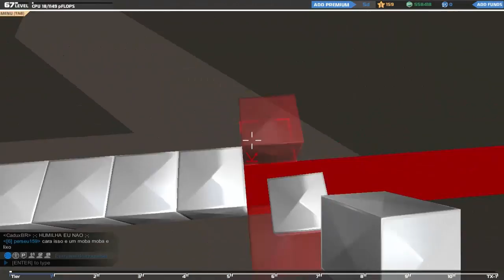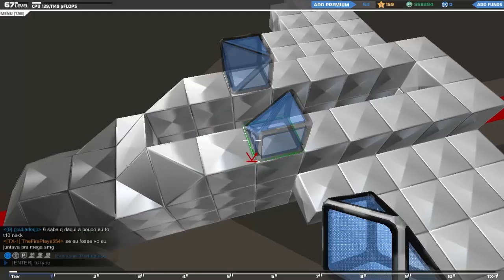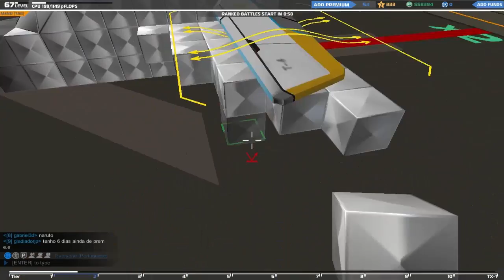Robocraft chat de voz vip por 7 dias e desafio nave jessica